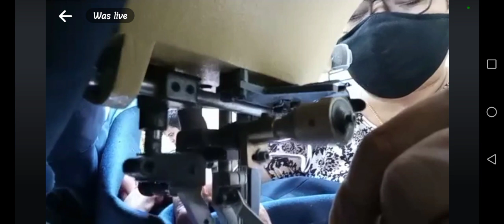ofwserye TOP STITCHING FOR blazer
MACHINE FOR TOP STITCHING